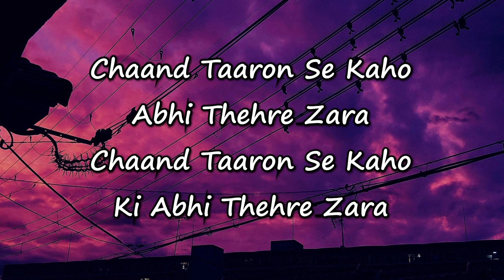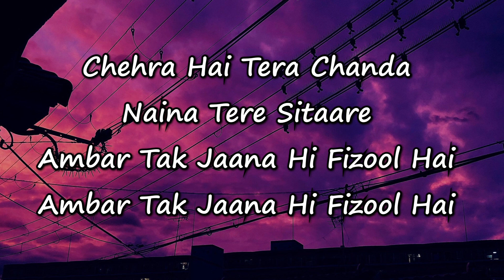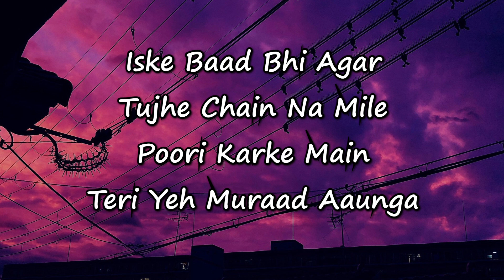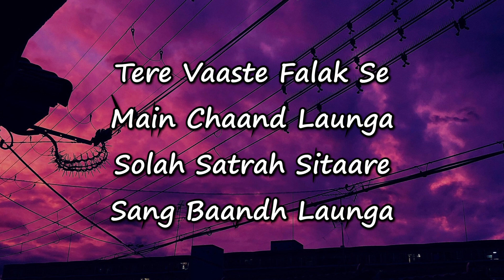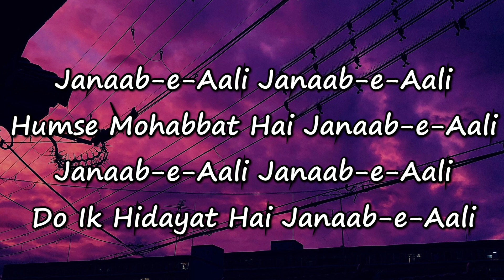Tere Vaaste | Zara Hatke Zara Bachke | Vicky Kaushal | Sara Ali Khan | Lyrical Beatz